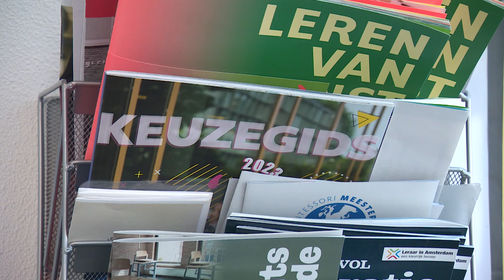Middelbare schoolkeuze dit jaar wéér met nieuwe regels: voorrang helemaal van de baan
Vanaf deze week vullen leerlingen uit groep 8 weer hun wensenlijst in voor de middelbare school waar ze volgend jaar heen willen. Tot nu toe hadden kinderen op montessori-, dalton- en vrije basisscholen nog voorrang op een soortgelijke middelbare school. Maar die allerlaatste voorrangsregel verdwijnt vanaf dit jaar. Begin april horen aspirant middelbare scholieren waar ze heen gaan.